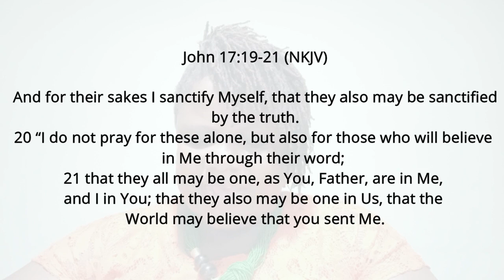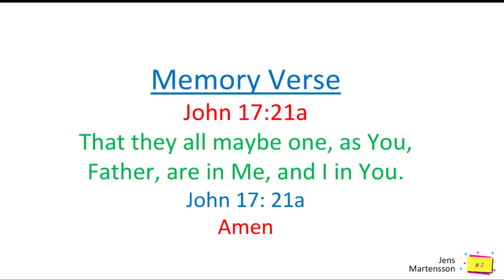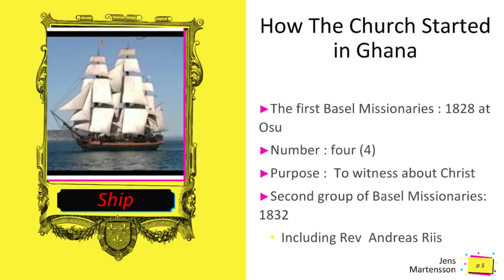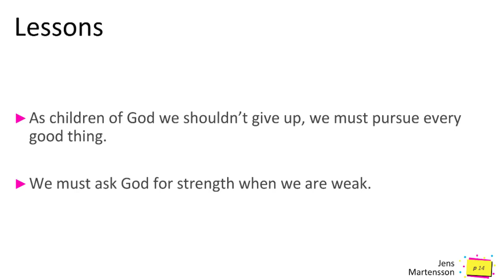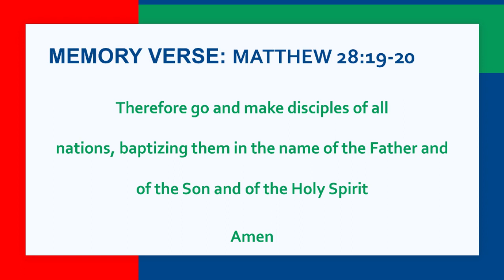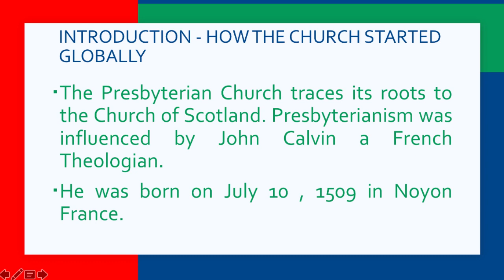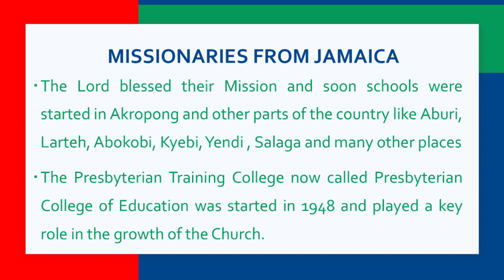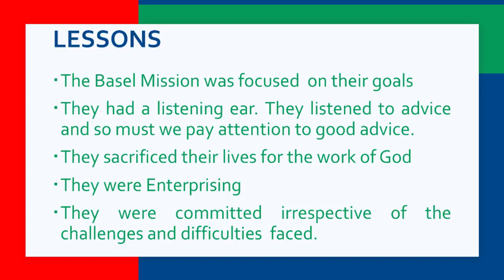Children's Ministry - The Church In History - The Presbyterian Church of Ghana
Children! Abide In Christ!